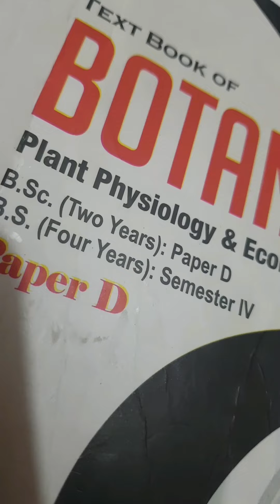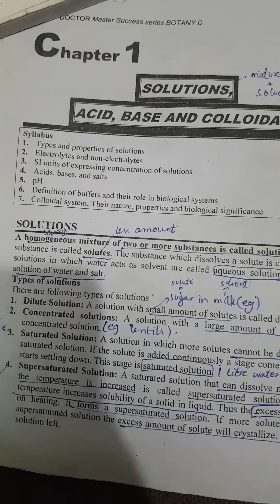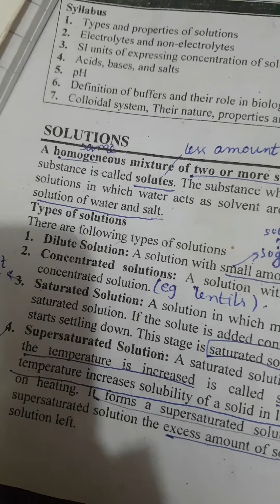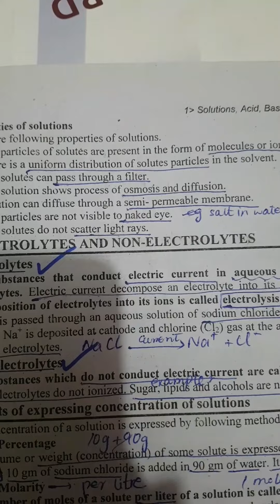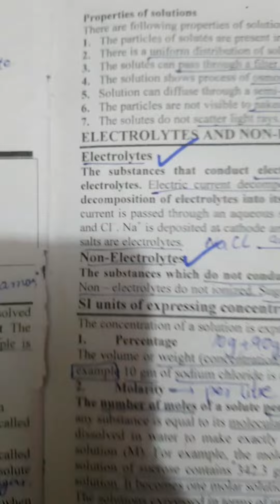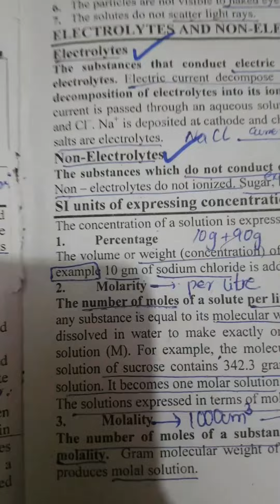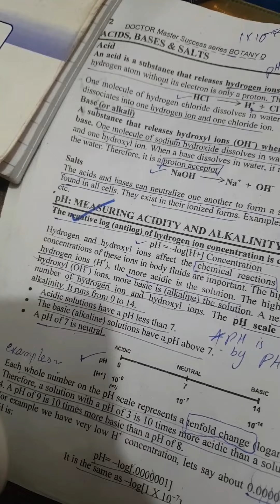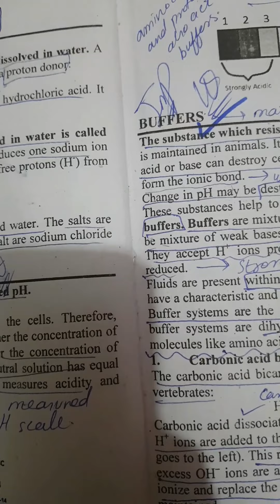botany D( by prof riaz ul haq ramay) chapter 1 (solutions) explained by Ma'am Nosheen.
topics .
1. solutions
2. electrolytes and non electrolytes
3.SI units of expressing concentration of solutions
4.Acid, bases and salts.
5. pH